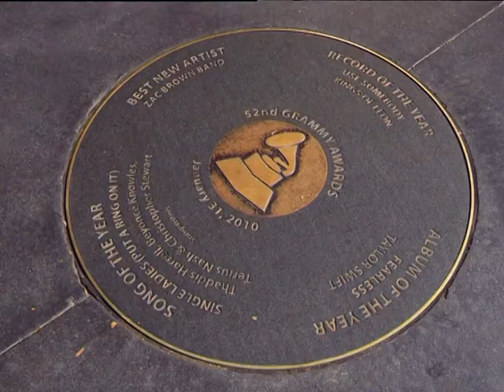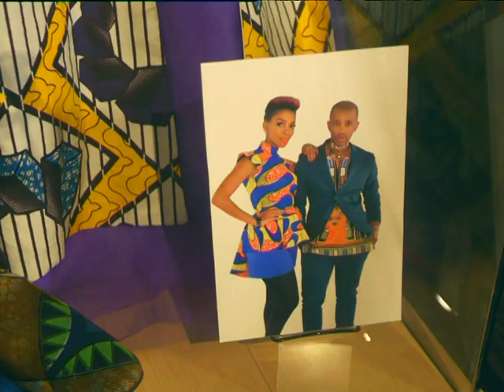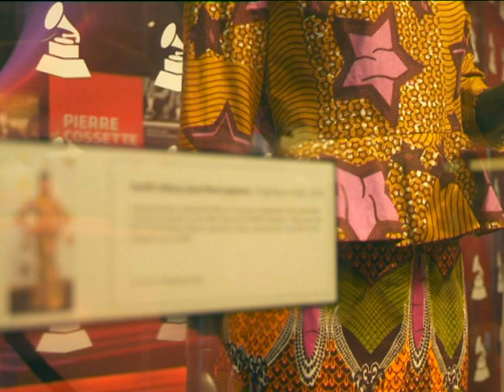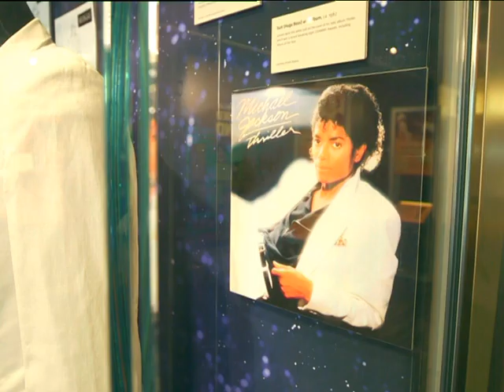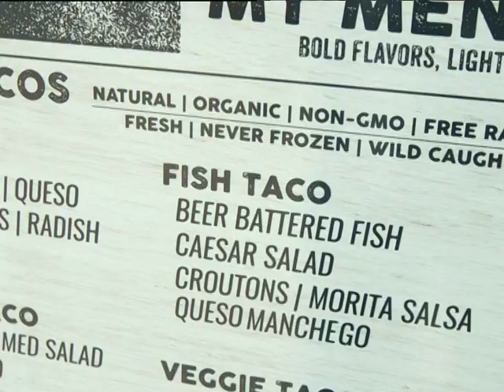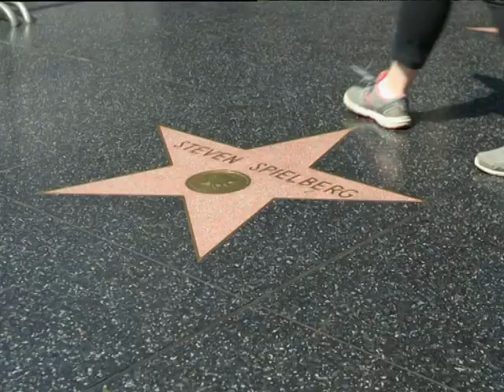Bonang and AKA explore Los Angeles | FULL INSERT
Bonang Matheba interviews AKA in LA over a taco about his booming popularity.

The home of the recording industry is the logical place for AKA to be. He came into 2016 as the most played local artist on SA radio and we met him at a museum dedicated to the Grammys – the benchmark of musical success. He’s just done a show in New York, promoters want him to tour here and he’s as cool as you like about it all.

The calibre of performer celebrated here is humbling but as AKA’s hits begin to cross over to Pop, he’s got more airplays at home then even Taylor Swift or Rihanna. To be at the top of the game in 2016 requires social media skills and numbers. With a million plus followers on Twitter, AKA is right up there.

Bonang Matheba got to interview AKA over a taco. Along with its reputation, Chica’s Tacos caught Bonang’s attention with the words – authentic, organic, non-gmo, free range and never frozen. As with an artist’s music, it’s hard to get your taco noticed amidst all the competition in a city of 18 million people. But offer a fresh take on a popular favourite, be bold enough to dare the public into trying something new and they might go with you.

Back in the RSA AKA invited us on set for the filming of his latest hit One Time. Along with a cast of models, the video also features Da LES who’s currently enjoying success with his own SAMA nominated album. One Time is still on A-List play listing on BBC 1 Xtra in the UK and just wait till this video drops.